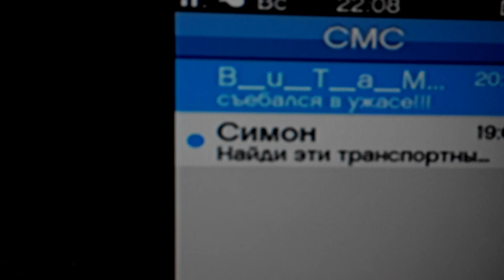Читер ГТА5 B_u_T_a_M_u_H, ущербен, коварен, без креатива как всегда. Video for Rockstar.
Возвращение недоношенного рецидивиста-читака. Злопамятный тролль. Подозреваю, он сотрудник компании Rockstar или связан с ними, ибо других причин его безнаказанности и отсутствие бана НАВСЕГДА!!! я не вижу, покрывают своего вероятно